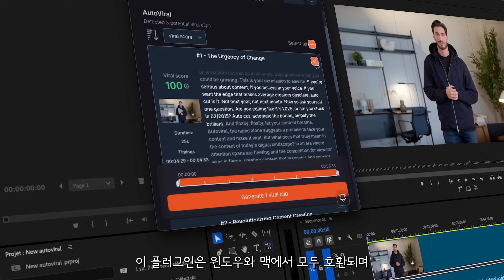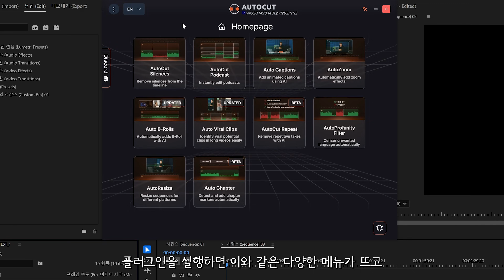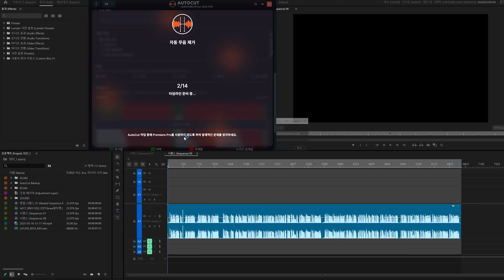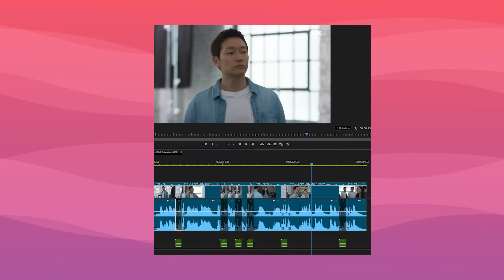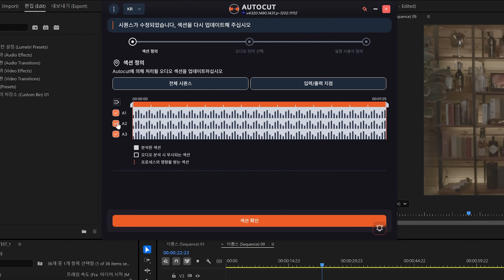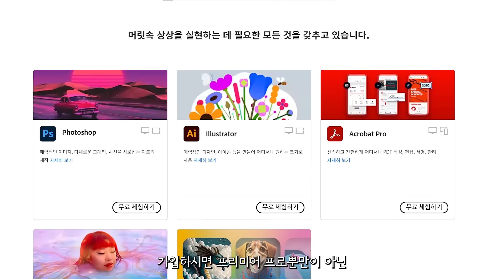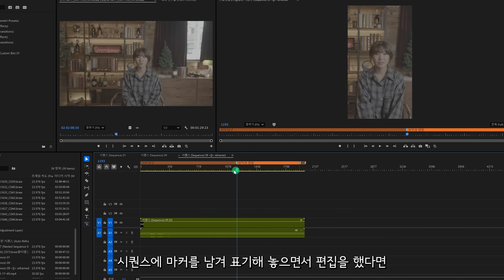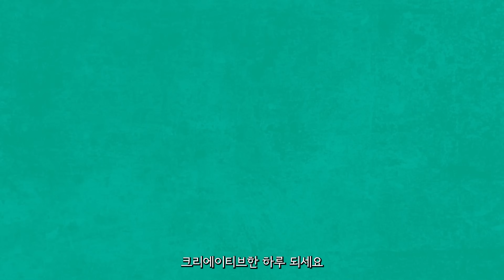손 안 대고 영상 편집 끝낸 썰 푼다! 해외 유튜버들 사이에서 난리 난 AI 플러그인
🎦 편집남의 알뜰 강의 패키지

영상 제작에서 부터 편집까지 모든 과정을 담은 강의를 확인해 보세요

AutoCut

Justin Odish

DSP MEDIA

🎧MUSIC

00:00​​​ Intro
00:49 autocut에대하여
01:26 무음삭제
02:26 반복클립제거
02:46 비속어
03:26 팟케스트
04:07 자막생성
05:22 Auto B-Roll
06:13 Auto Resize
06:51 OUTRO